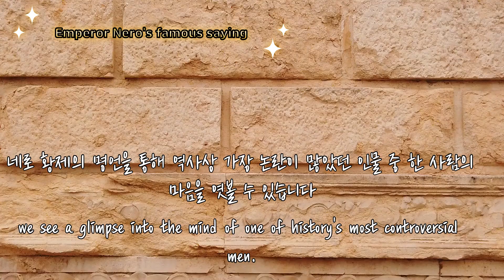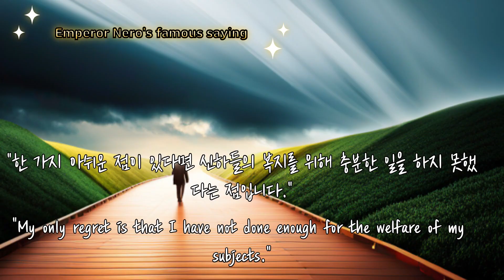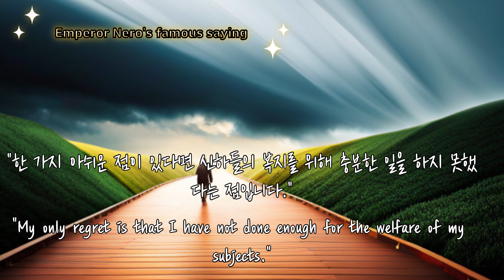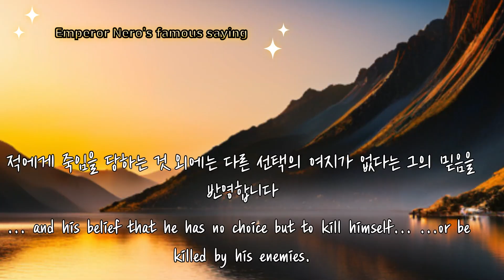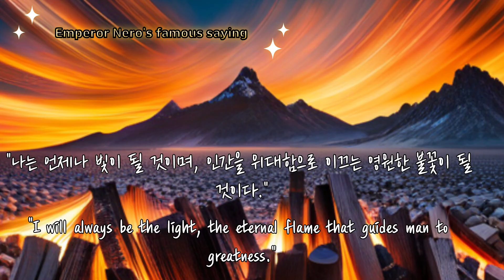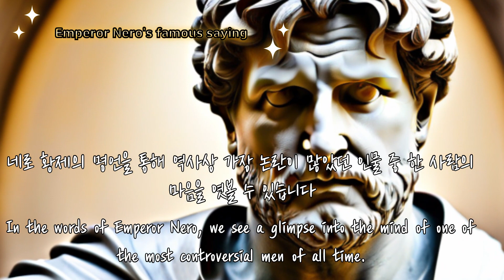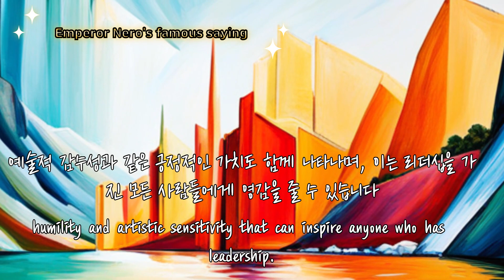Emperor Nero's famous saying 네로 황제의 명언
Through Emperor Nero's famous quotes, we can examine his tendencies and values. Nero had ruthless ambition and a fatalistic worldview, and he emphasized the importance of leadership based on service and humility. Nero, who has various aspects such as his love of art, corrupt behavior, and pride, is known as a violent ruler, but his famous sayings show that he is a person with insight and wisdom. Additionally, Nero was aware that his actions often contradicted ideal leadership. Although his famous quotes cause historical controversy, his personality can still inspire us.

I produced the video using the AI video editor Vrew.